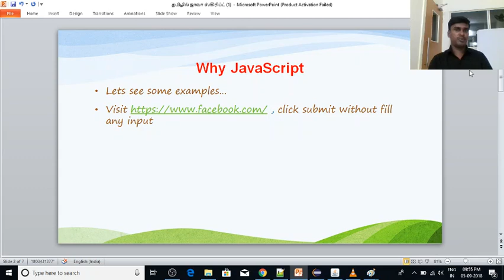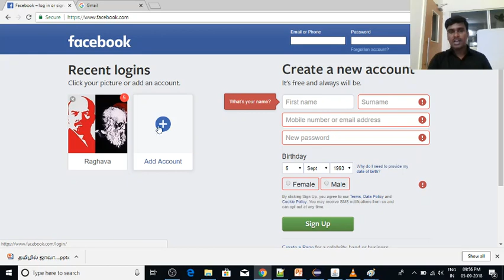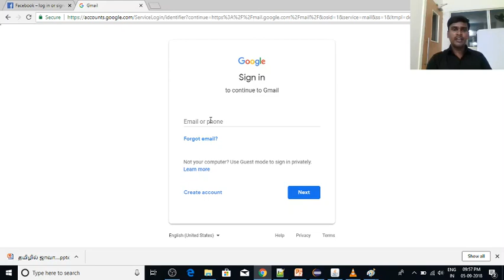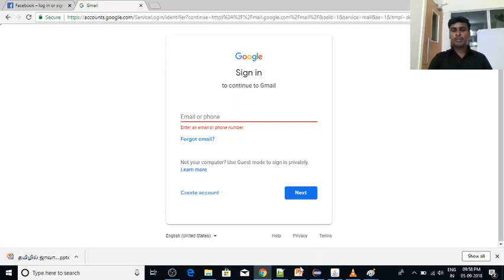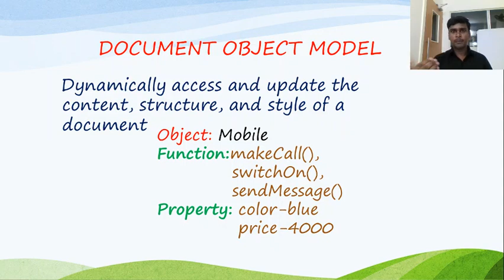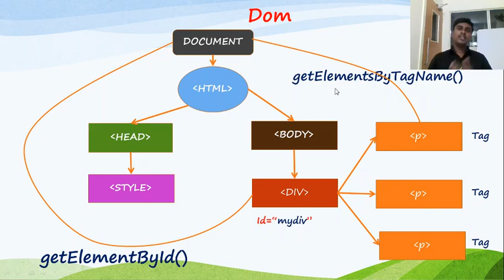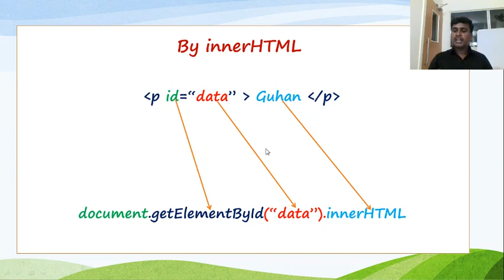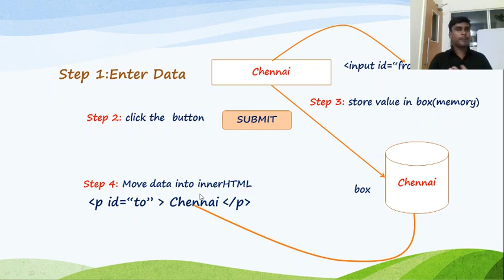JavaScript in Tamil | By Guhan | Introduction to JavaScript| Java Training in Chennai | Payilagam